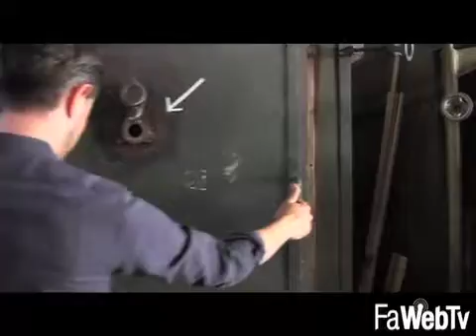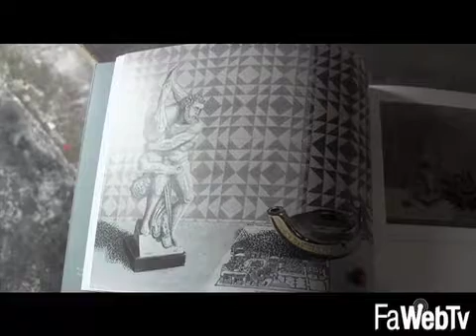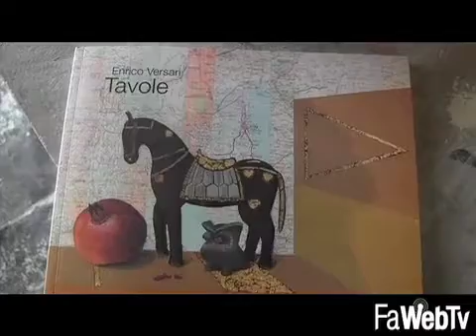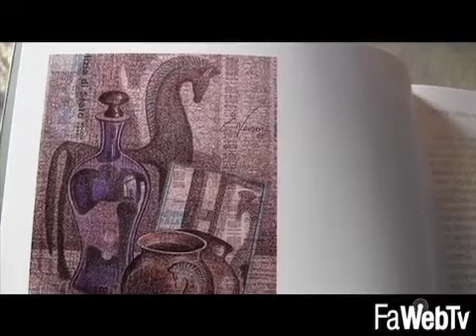Tavole: una mostra e un catalogo di Enrico Versari 16/07/2014